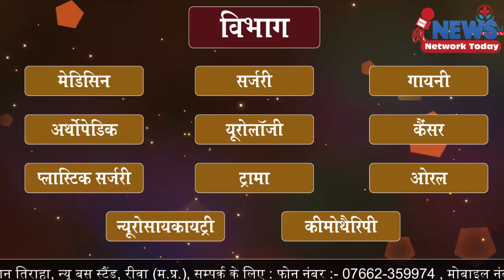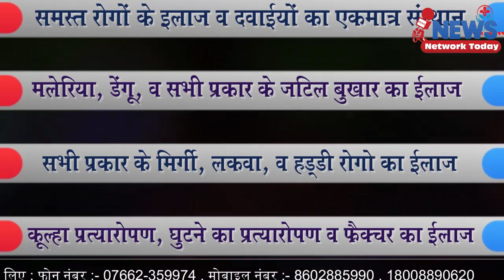कुलगढ़ी में मुख्यमंत्री ने त्योथर को दी कई सौगातें ||NEWS NETWORK TODAY